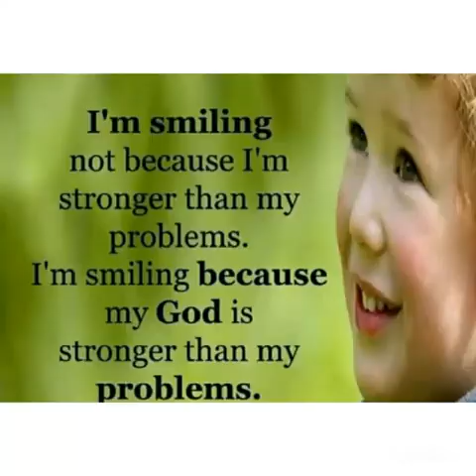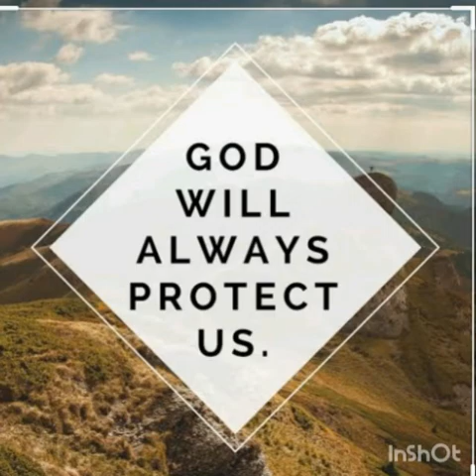A Motivational Video by Auxilium Ahmednagar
Presented by
The Salesian Sisters
Auxilium Ahmednagar
Maharashtra, India